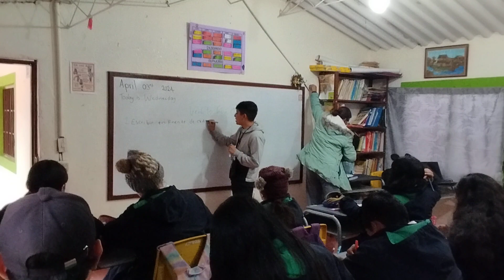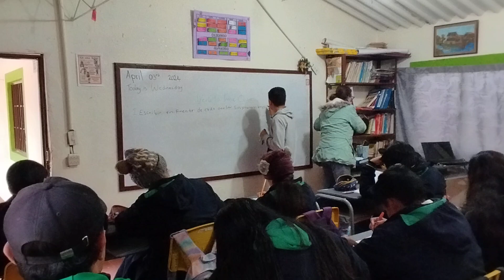Verb to Have Review and Quiz- Part 2